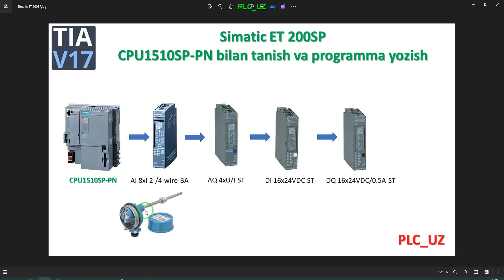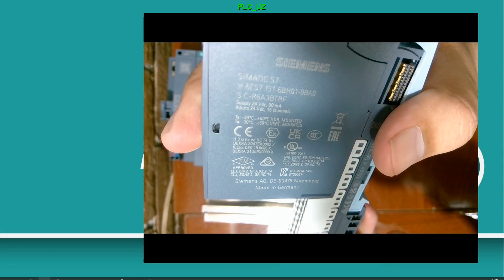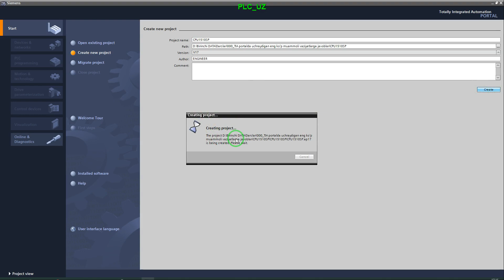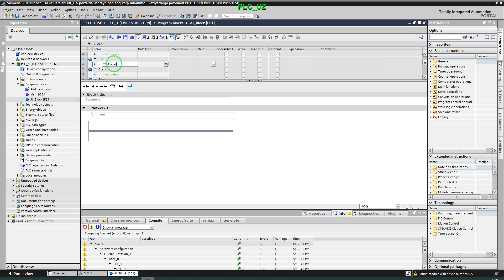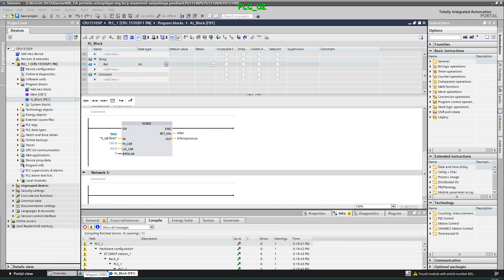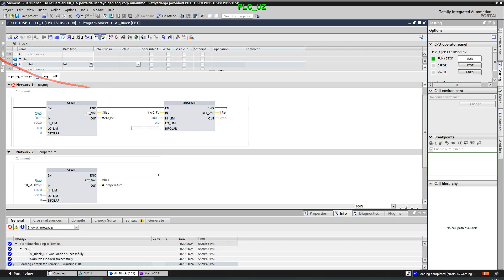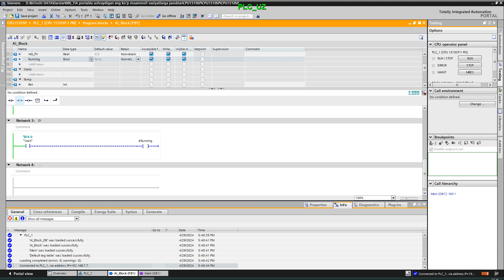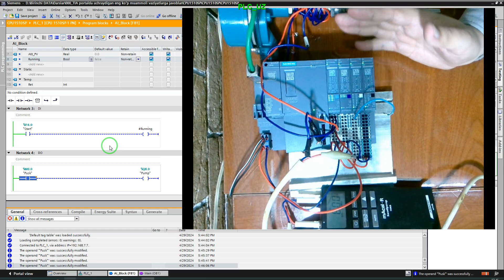Simatic ET 200SPCPU1510SP-PN bilan tanish va programma yozish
Like tugmasini bosing savollaringizga javob oling!!!
Savollar uchun Telegramdagi profilim: @AlijonYigitaliyev
Tajriba almashish guruhi: https:PLC_UZ_Rasmiy
Darslar joylanib boradigan kanal: PLC_UZ_Official